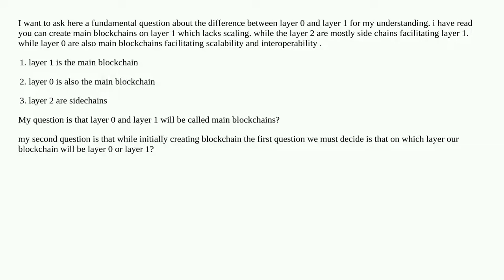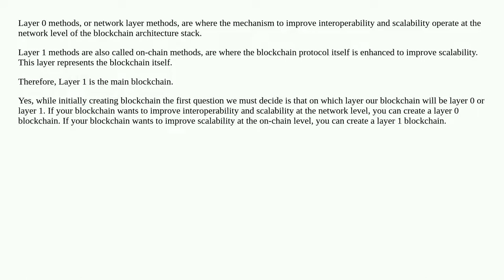is layer0 and layer-1 blockchain both mainnet?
A special thanks goes out to the community